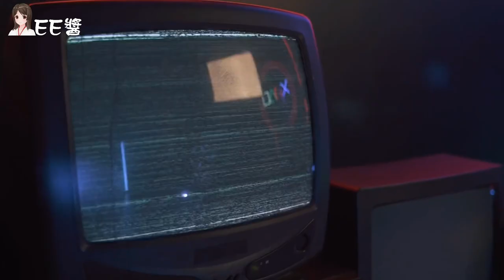【日本靈異】日本節目中發生的恐怖事件 真實 膽小慎入 EP.1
【恐怖映像】日本節目中發生的真實靈異事件  膽小慎入 EP.1
日本節目中真實發生過的靈異事件，至今真相不明。
膽小慎入！

✌️關注EE醬，帶你深入了解日本。

🌠 背景音樂來自freesound
Electronic Minute No 196 - Loop Or Not Loop.wav by gis_sweden